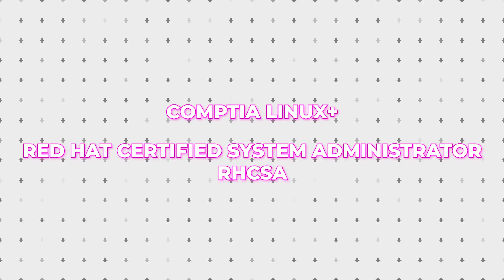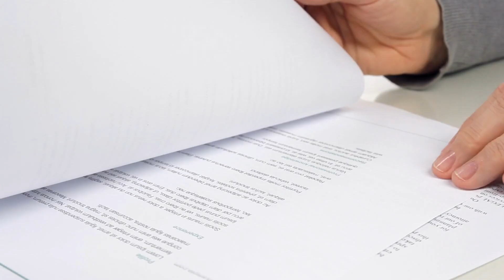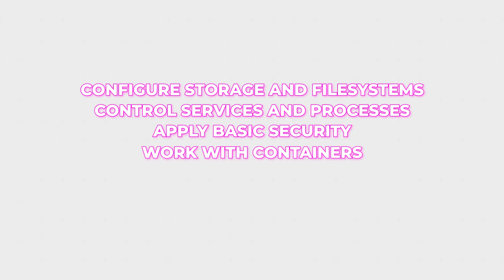Linux+ vs RHCSA: Which One Actually Gets You Hired?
Are you wondering whether to pursue Linux Plus or a Red Hat certification to land a Linux system administrator job? This video breaks down which certification truly helps with your job search. We also discuss why Linux is crucial for an IT professional in fields like cloud, cybersecurity, and DevOps, offering interview tips to help you secure that linux career.

👉 Join the waitlist for early access + a launch discount (link below)

Can you get Linux+ instead of RHCSA?

Short answer: you can but you probably shouldn’t.

In this video, I break down Linux+ vs RHCSA and explain which certification actually helps you land a Linux system administrator, cloud, DevOps, or cybersecurity role.

Linux runs the cloud, data centers, government systems, and containers. If you want a serious career in tech, Linux is non-negotiable. The real question is how you prove you actually know it.

We’ll compare:
• CompTIA Linux+ (theory-based, multiple choice)
• Red Hat Certified System Administrator (RHCSA) (100% hands-on)

You’ll learn:
• Why Linux+ looks good on paper but falls short in real hiring
• What makes RHCSA trusted by employers
• Why hands-on exams matter for Linux roles
• Which cert is better for cloud, DevOps, and security careers
• Cost, difficulty, and real job impact comparison

Linux+ tests knowledge.
RHCSA proves skill.

If your goal is to work as a Linux system administrator or build a strong foundation for cloud or cybersecurity, RHCSA is the better investment.

🚀 BONUS:
I’m building a **project-based Linux course** focused on real labs, real commands, and portfolio-ready experience, not just exam prep.

If this helped:
💬 Comment which path you’re considering (Linux+ or RHCSA)